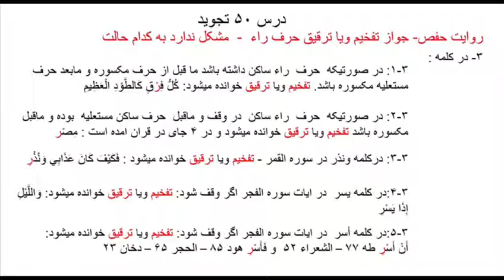درس پنجاهم تجويد// قرآن تفخيم ویا ترقیق حرف راء استثناء( استاد ناصر هاشمی )